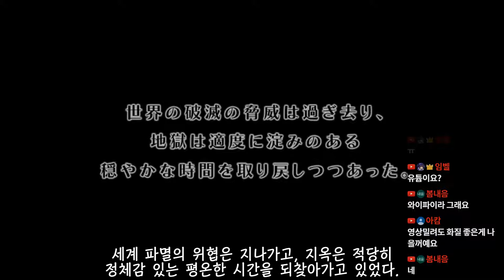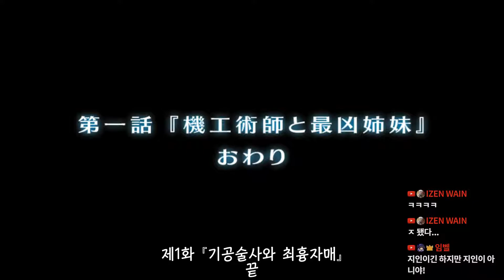(한글 자막) 마계전기 디스가이아 4 타임리프편 제1화 기공술사와 최흉자매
마계전기 디스가이아 추가 시나리오 DLC 타임리프편의 1화 부분 입니다.